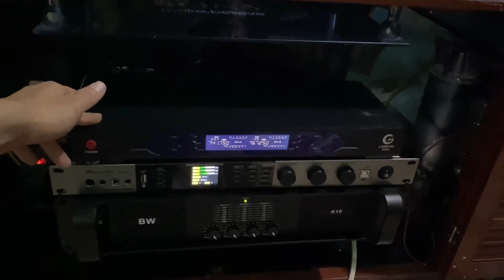Nâng cấp bộ giàn thứ2 anh chính-Nam định .Có trả góp LH:0919182233